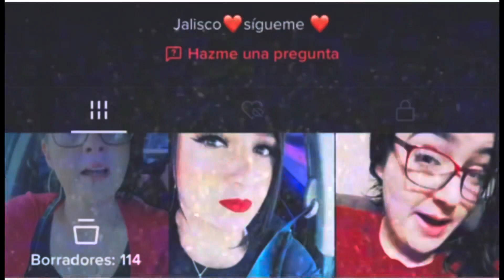Tortitas de coliflor bajas en carbohidrato (ayuno intermitente/ keto ) Fáciles y deliciosas